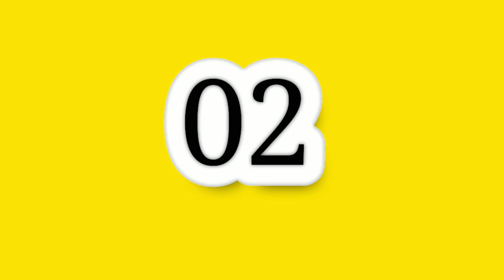👩‍🦳Hair clips ideas👩‍🦰| Specially for Sinhala & Tamil new year☀️